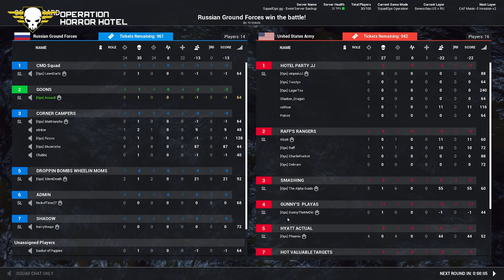SquadOps | 1 Life Operation: Horror Hotel 10-27-2021 w/ Assault POV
Intro 00:00
Round 1 - Brief and Setting up defenses 00:18
Round 1 - Live  06:03
Round 2 - Brief 42:51
Round 2 - Live 46:145